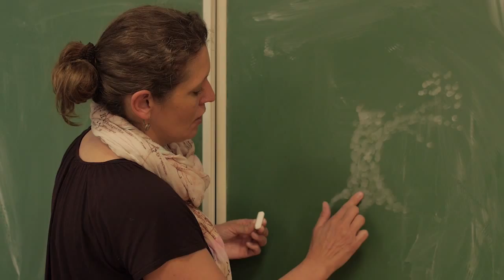STURM & DRANG 2.0 - Junges Theater an der Studio-Bühne Essen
Unter dem Titel "STURM & DRANG 2.0 - Junges Theater an der Studio-Bühne Essen" öffnet die Studio-Bühne ihre Türen für den jungen Bühnennachwuchs dieser Stadt: Für Proben, Projekte, Workshops, Aktionen im Rahmen des Offenen Ganztages, Gastspiele von Jugendgruppen und Schultheater-AGs, Spiel-Nachmittage und vieles mehr. "STURM & DRANG 2.0" ist junges, abwechslungsreiches, professionell geleitetes Theater von und mit theaterbegeisterten Kindern und Jugendlichen der Studio-Bühne Essen und ihrer Partnerschulen aus Essen und der Region. Wir suchen Dich! Finde uns!